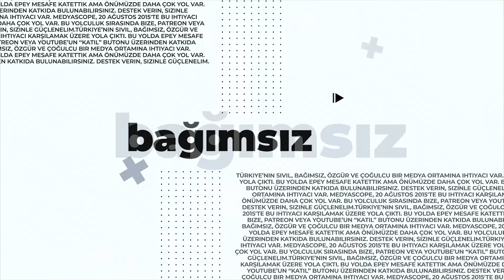Teknolojinin geliş(eme)mesinde politikanın etkisi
Atıf Ünaldı ile Netizen (340): Teknolojinin geliş(eme)mesinde politikanın etkisi

Dr. Erkan Saka ile teknolojinin gelişmesinde ya da gelişememesinde politikanın etkisini konuştu. Programda Türkiye'nin internet tarihinin genel yapısını  anlatan Doç. Dr. Saka, internet bağlantıları ve devlet politikaları ile otoriter ülkeler ve internet sansürleri hakkında bilgilendirmelerde bulundu.

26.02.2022